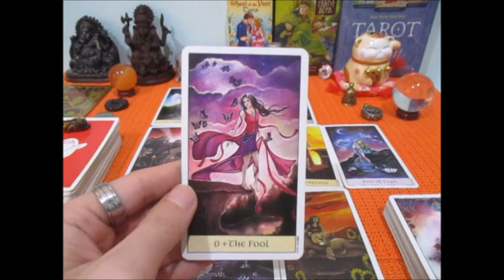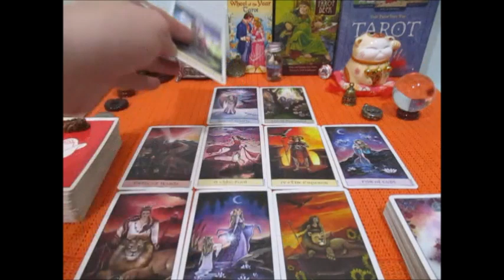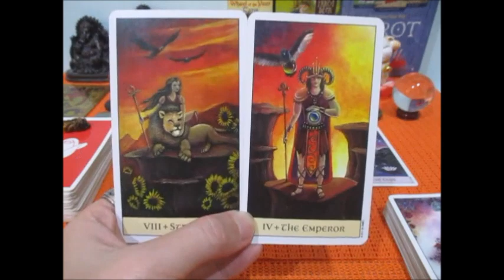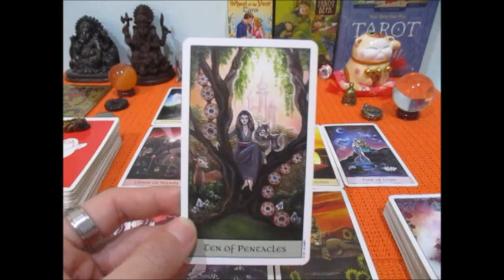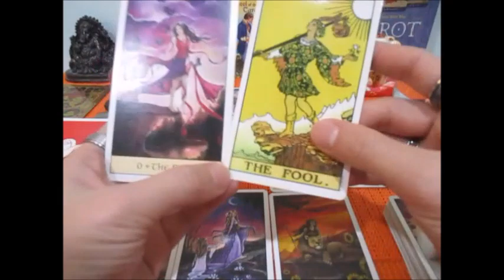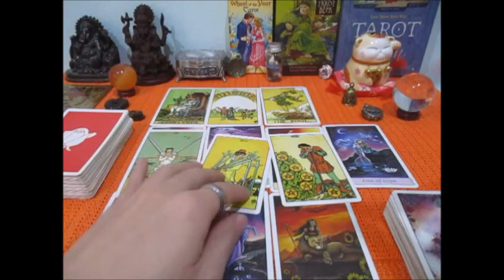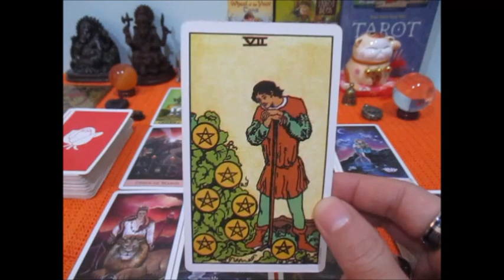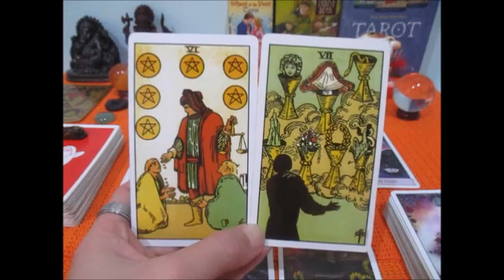ดูดวงความรักราศีมีนเดือนมีนาคม 2564 การเปลี่ยนแปลงที่ดีขึ้น Line:boopaya59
ดูดวงความรักราศีมีนเดือนมีนาคม 2564   ความรัก 3 สถาณะ
 ที่เกิด 14 มีค-12 เมย